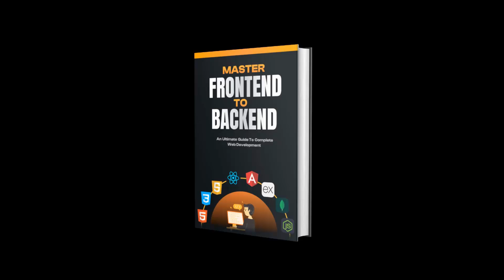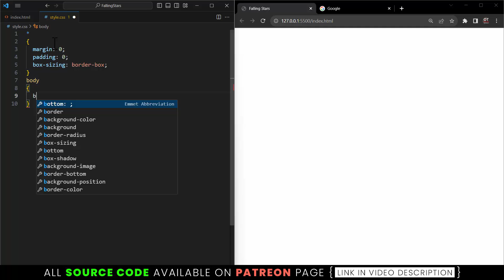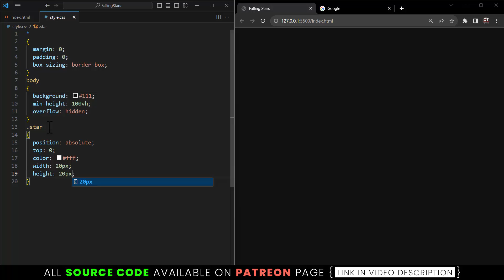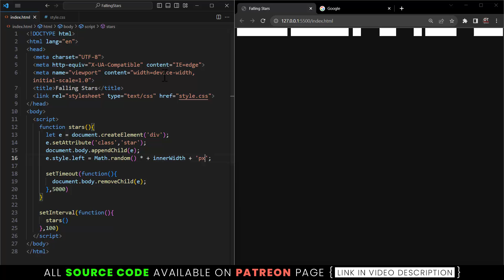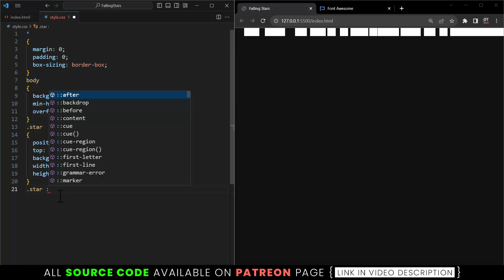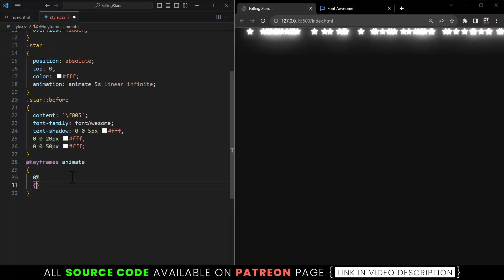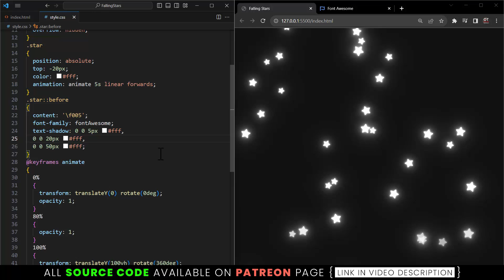Falling Stars | Simple CSS Javascript Animation Effects